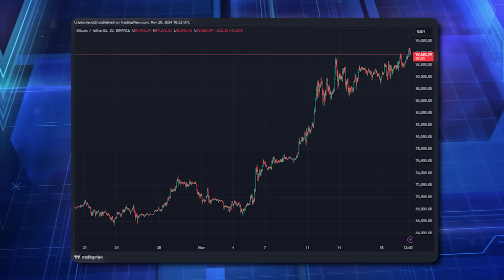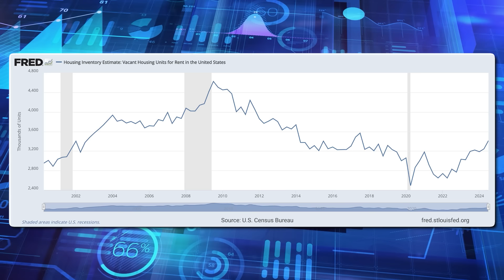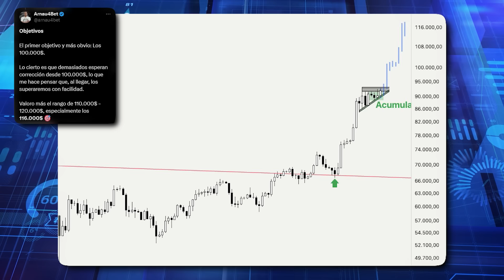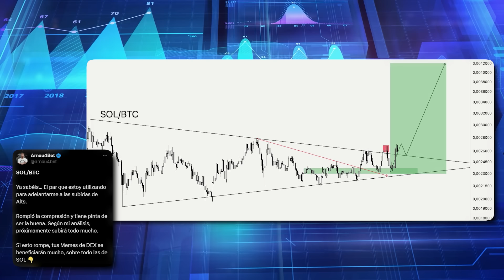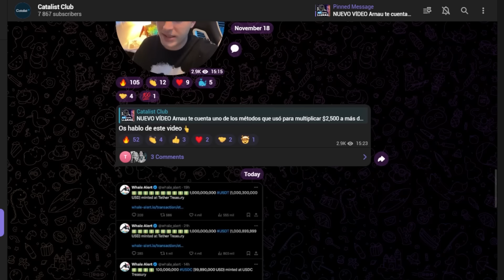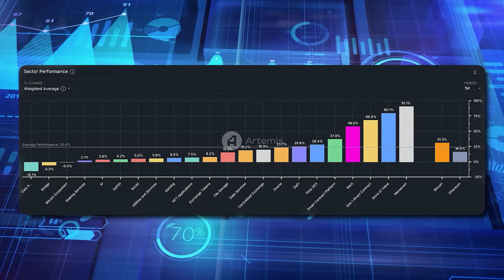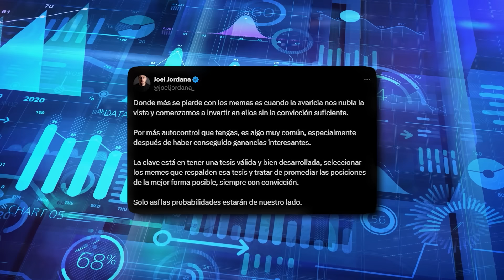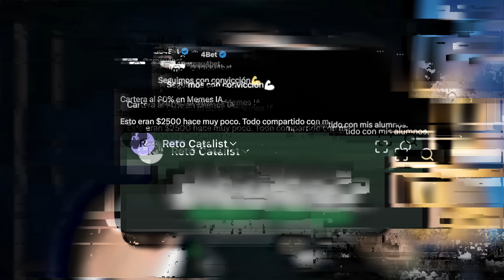¿BITCOIN A $120.000 YA? (mira esto👀)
En las noticias crypto de hoy:

- Bitcoin no se inmuta con la guerra Ucrania-Rusia
- Nuestra tesis sobre la inflación
- ¿Qué va a pasar con Bitcoin y el mercado?
- Hoy hay que prestar atención a Nvidia
- QUANT: La historia viral del dia
- La realidad detrás de las memecoins

Las inversiones en criptomonedas pueden representar un riesgo elevado, invierte de forma inteligente y responsable, pero sobre todo haciendo tu propia investigación (DYOR).